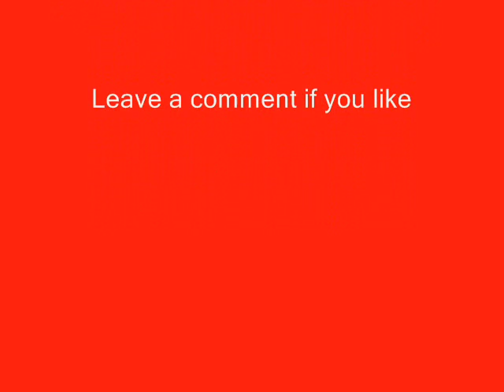Crawler in mud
some light mudding with the crawler